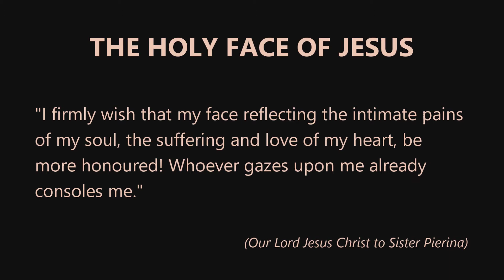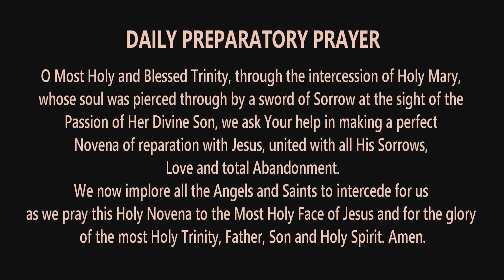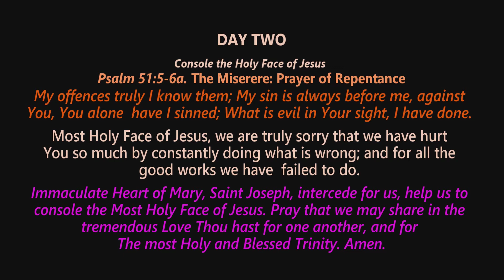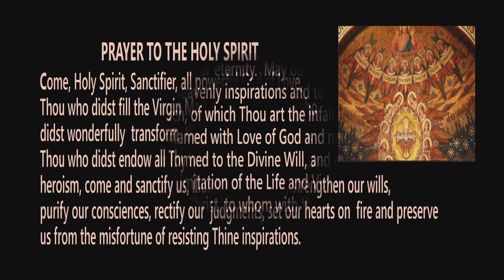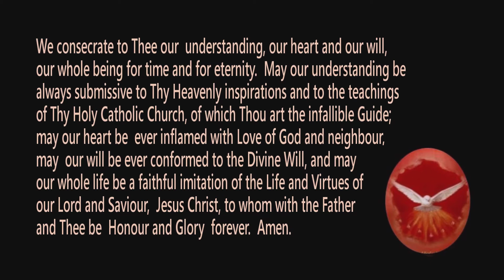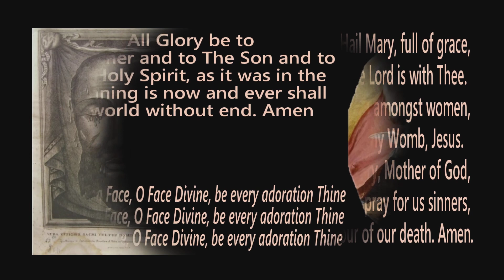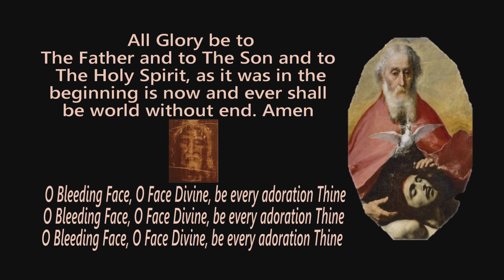# Holy Face Novena Day 2